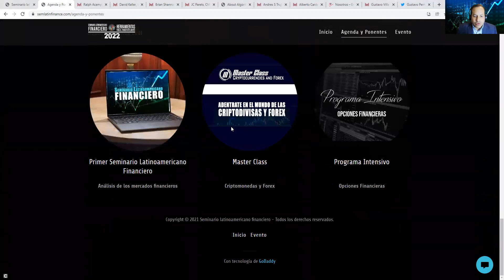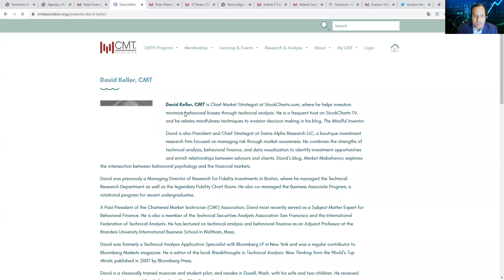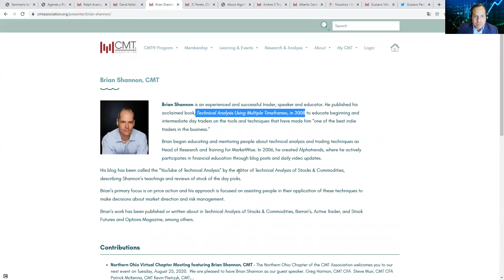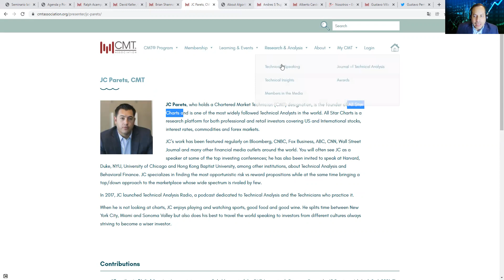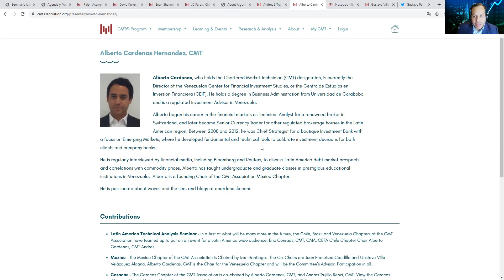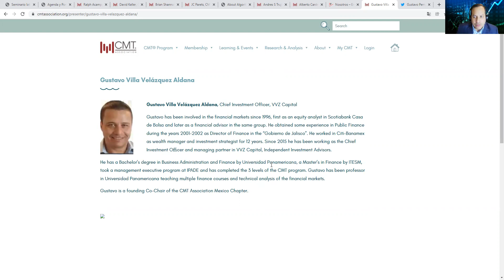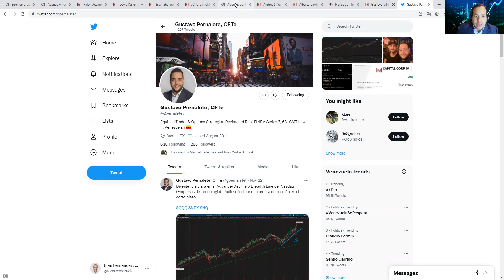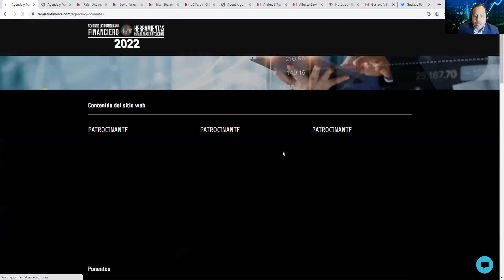Que herramientas usa un trader profesional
Este seminario estará enfocado en la enseñanza de los más modernos métodos para analizar los mercados financieros, tales como la gestión de riesgo efectiva, la  evaluación e implementación de estrategias de trading con una probabilidad matemática positiva y el uso de metodologías y herramientas que permitan hacer un trading inteligente. Todos los ponentes son gestores de fondos profesionales con una experiencia entre cinco a quince años y brindaran análisis de oportunidades de inversión de mediano y largo plazo.